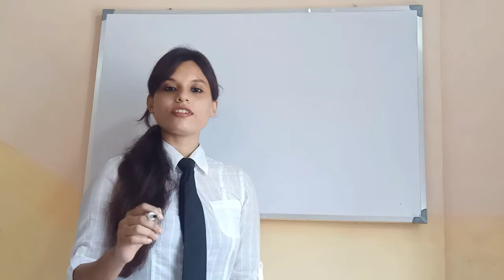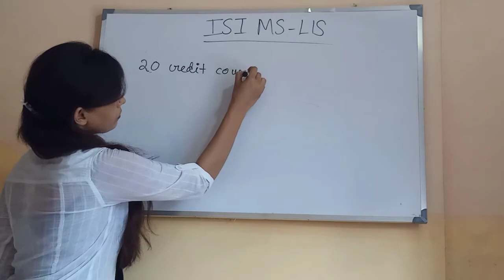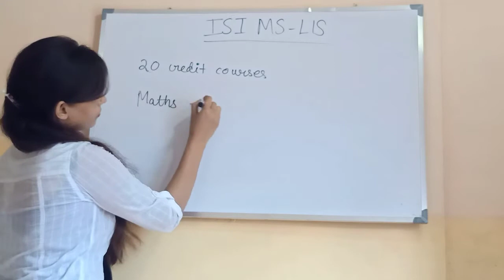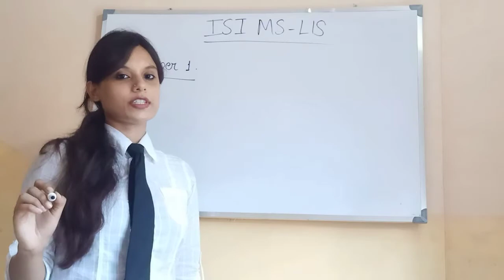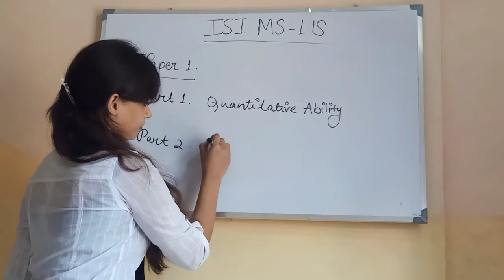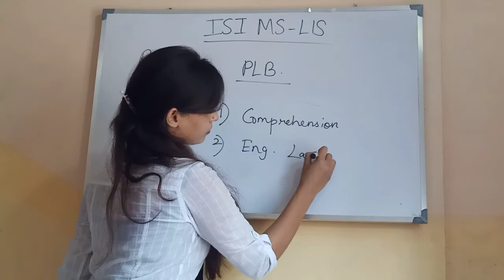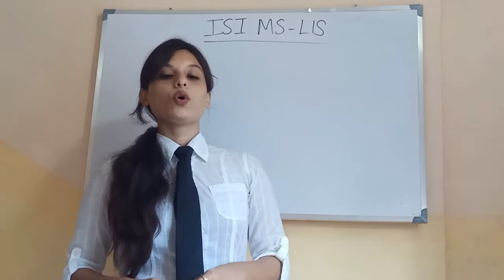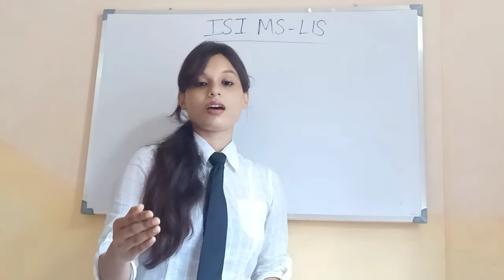ISI MS LIS selection producer discussed, two papers division and their sub-division and eligibility.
ISI MS LIS detailed selection producer, detailed paper 1 and paper 2 division and their sub-types discussed. Plus to pursue ISI MS LIS candidate need to have a graduation degree at least.

FOR ANY QUESTIONS/ STUDY MATERIALS / MOCK TESTS FEEL FREE

TO GIVE US A CALL / WHATSAPP AT

 FOR COMPLETE LECTURES / STUDY MATERIALS /NOTES /GUIDANCE / PAST YEAR SOLVED +SAMPLE PAPERS /TRICKS /MCQ / SHORT CUT/

VIDEO LECTURES /LIVE + ONLINE CLASSES Also find us at….